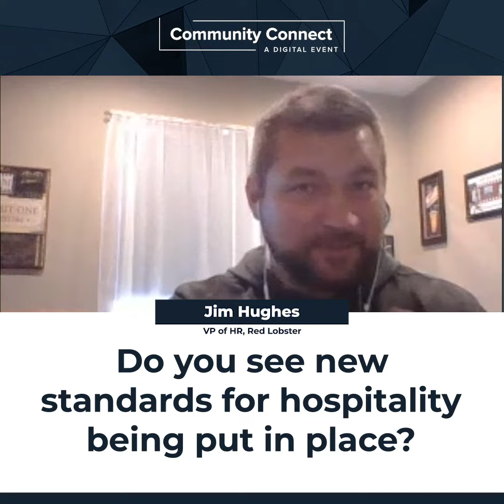Community Connect | New Standards in Hospitality according to Jim Hughes of Red Lobster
At the first CommunityConnect event, we discussed the state of the Hospitality Industry during the current COVID-19 pandemic. We covered the issues of the day, how the industry is adjusting to the new normal, and what they are doing to address these issues for the future.

About Community Connect:
Community Connect is not just about discussing what is impacting us today — it’s about where we go from here and how we position ourselves for success in the future. It’s about simply making progress together as individuals, as organizations, and as a community.

TAB | Tech and Beer
Pandera
SipScience